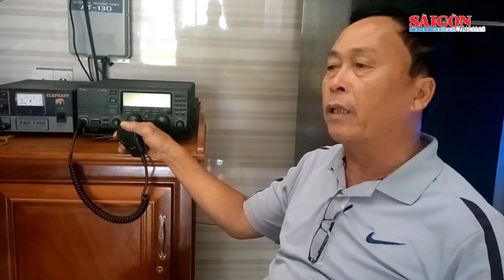Hàng chục ngàn ngư dân miền Trung xuất bến, đánh bắt xuyên tết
Ở ven biển miền Trung, nhiều đoàn tàu cá vừa ra khơi để đánh bắt chuyến biển xuyên tết, lần này, họ mang theo không chỉ nhu yếu phẩm mà còn có hoa tươi, bánh chưng, hương đèn… để cúng bái tạ ơn biển giữa đêm giao thừa…